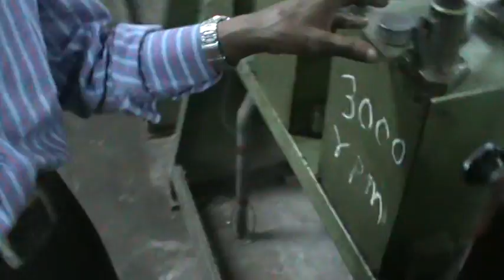Prac : 8, 9. SPOOL & COP WINDING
Please excuse me for any mistakes. I was merely a 2nd year textile engineering student then (2010-11) and our institute were short of sufficient teachers that time. So I had to take this initiative to make some short video of our practicals so that later on we can revise them just before our year final exams. Thus please pardon me for the minor/major mistakes. Enjoy now.